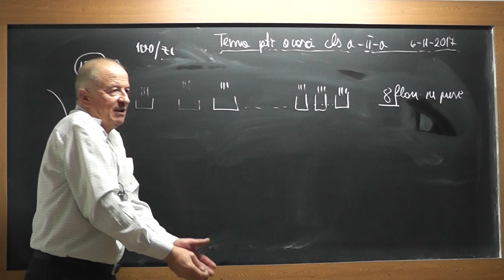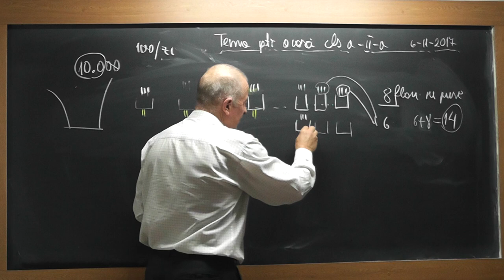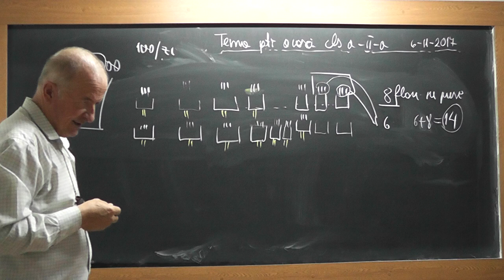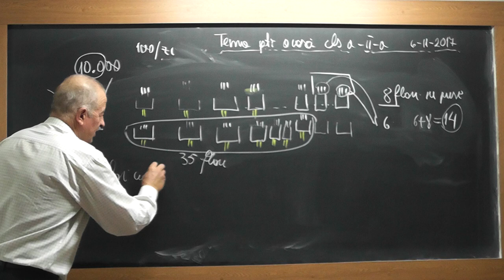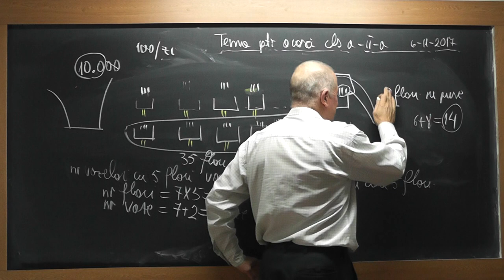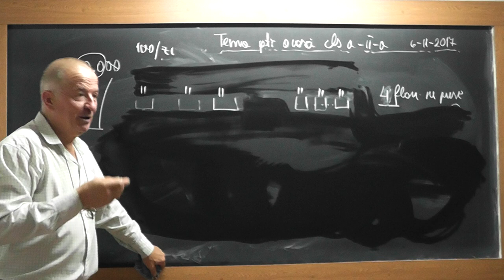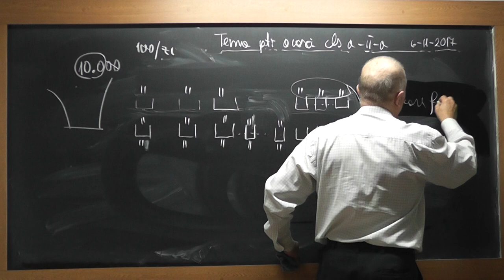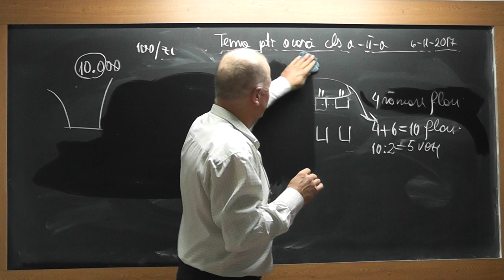2/2 Lectia 1614 Clasa 2 - Metoda Figurativa Mersului inapoi Inmultirea Impartirea cu 10 | 100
Aceste lectii sunt SUSTINUTE de VOI si daca va sunt utile, as aprecia un Like, Share, Comment - In aceasta lectie de matematica pe care o puteti vedea in direct si pe ne ocupam de tema pentru acasa la clasa a II-a. Din cuprins: Probleme rezolvate prin metoda figurativa, Metoda mersului inapoi, Inmultirea Impartirea cu 10 si 100.
- VIDEO MATEMATICA cu Proful Online sau cautati pe Google: profu online Ioan Ursu